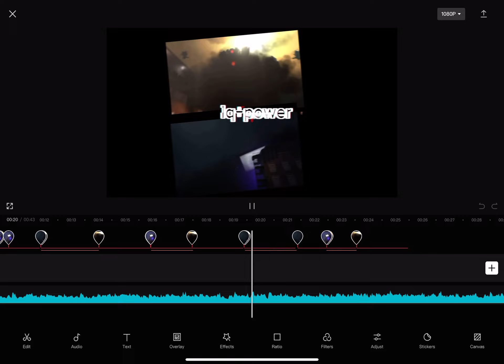Very big leak